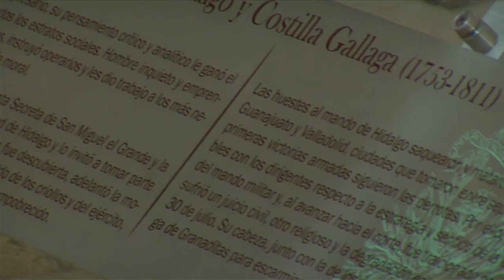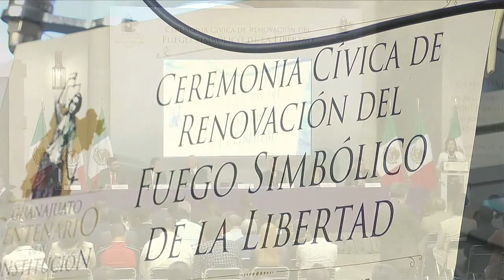Ceremonia Cívica de Renovación del Fuego Simbólico de la Libertad 28ago2017